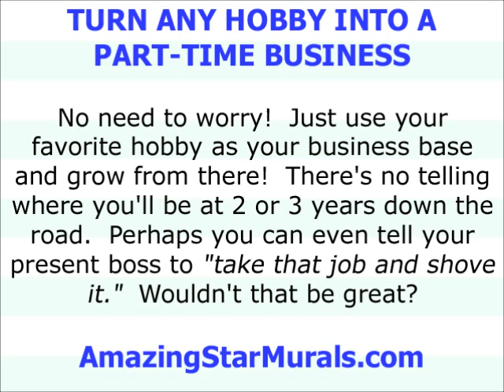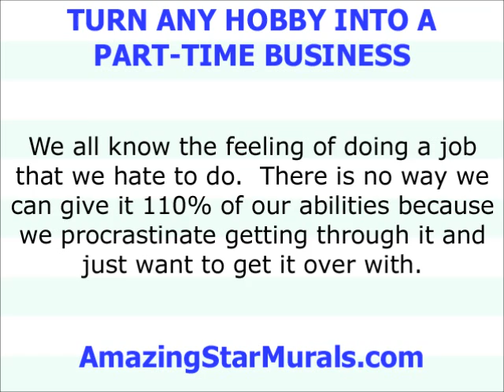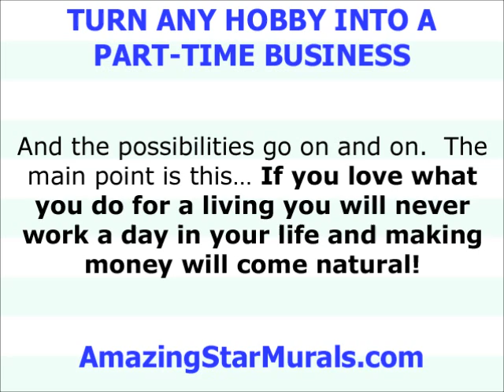How To Turn Any Hobby Into A Part-Time Business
If you are planning on beginning a business, your best bet is to start out part-time while you are still earning a full-time income at your present job.  If you are like most people who are existing from payday to payday, you don't have a lot of money to invest in a full-time business.